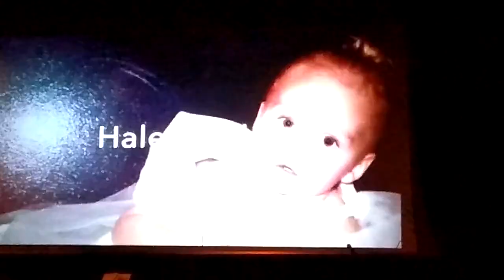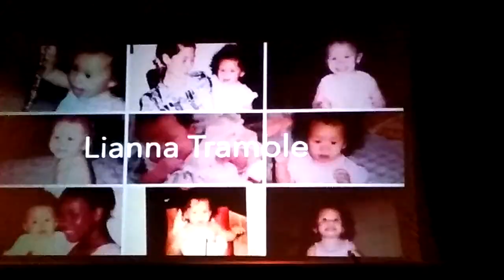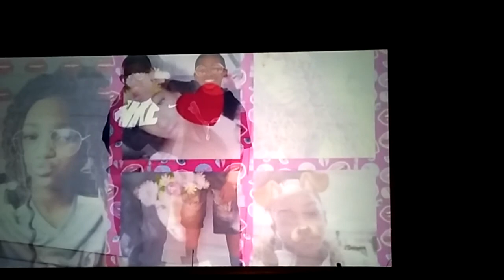Kim's 9th grade farewell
Kim 15 years old 2018